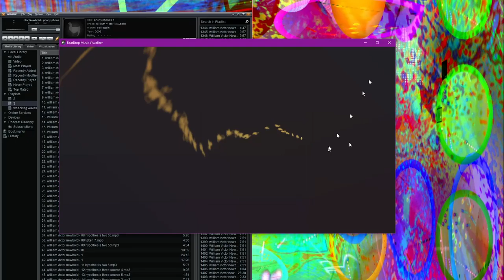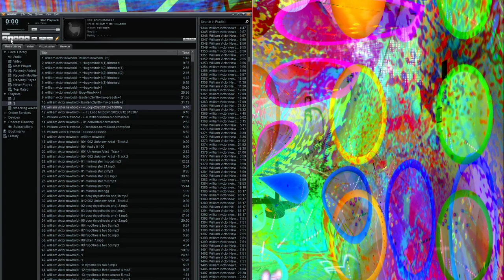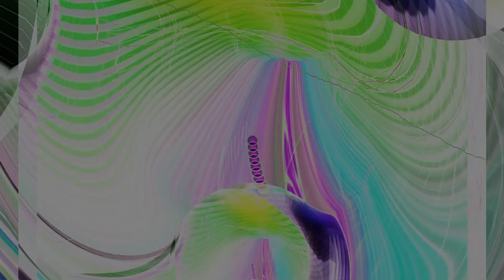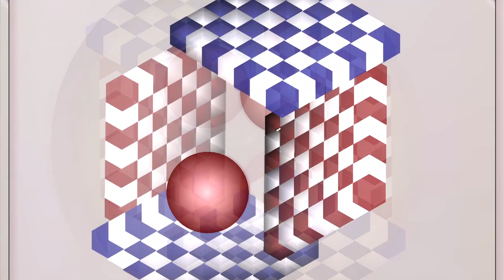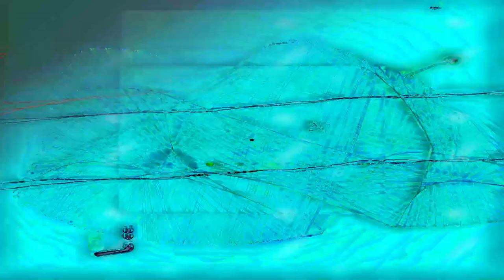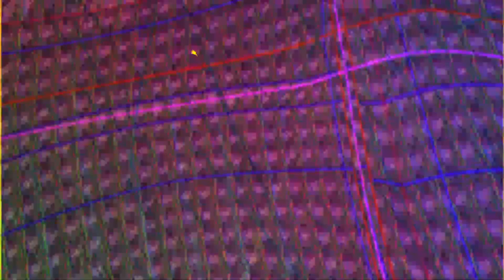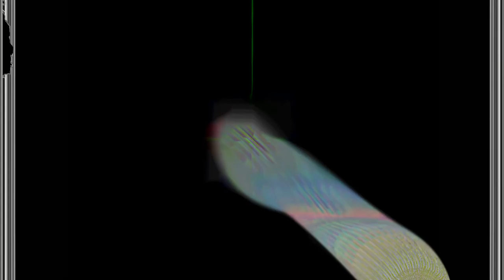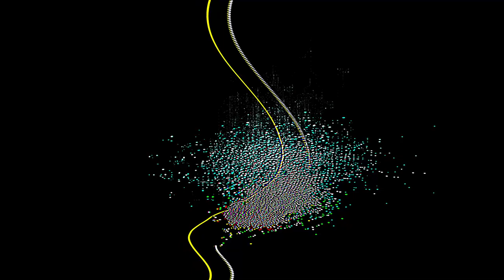Forms of sound made real from beyond all voids of nothingness - Structure without structure manifest